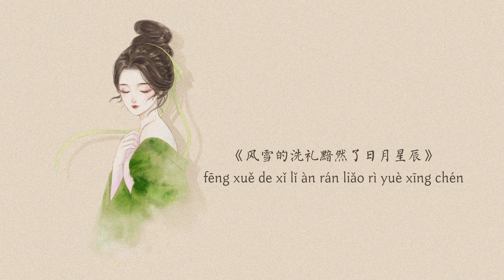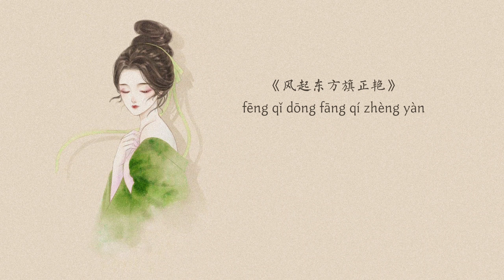[Pinyin] 《踏雪》— 等什么君/ FOX胡天渝 | Đạp Tuyết — Đẳng Thập Ma Quân/ FOX Hồ Thiên Du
《踏雪》— 等什么君/ FOX胡天渝
歌词 (Lời nhạc) :
君：
飞鸿起 踏破云烟 万水千山之间
餐霜饮雪 铸十年 磨一剑
且看我 一骑当关 敢教万夫莫开颜
飞鸿起 踏过冰川 锋芒划破九天
凌霜傲雪 君不见 高处寒
且随我 一力当先 风起东方旗正艳
Fox：
出这天山 黄河横渡
登太行劈云斩雾
义无反顾地挑一条最难走的路
就算遍布着荆棘
也不在拥挤的捷径里
一生庸庸碌碌
莫等闲 春去了秋来
铸一剑三年五载
此去是江湖是沧海
我决不言败
宝剑锋从磨砺出
而梅花香自苦寒来
沉舟破釜
是希望命运不会被篡改
在辛苦中磨砺
霜刃会得以随年月变锋利
风雪的洗礼
黯然了日月星辰
用坚韧的心声
誓要赢得那面卓越的旌旗
望前路皑皑千里
融化这冰天雪地
且听风声鹤唳
敢昂首纵身一跃而起
君：
千帆竞 海到无边 天作岸
踏月行 山登绝顶 我为巅
冰冻三尺 要多少霜寒
惊鸿一瞥 要多少磨难
此去不忘来时路
锦花开满了归途 莫踌躇
Fox:
翩翩若惊鸿
潜行如游龙
我无暇顾及沿途一心追风
踏过沟沟坎坎
磕磕绊绊
与自己对峙的我
临深渊 履薄冰
登高台逾越长空
君：